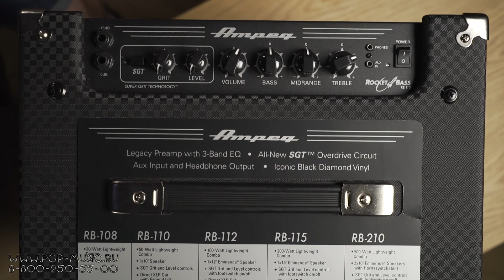Ampeg RB-108 и Ampeg RB-110 басовые комбо усилители на 30 и 50 вт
В линейке басовых комбиков Ampeg Rocket Bass присутствуют 5 моделей усилителей разной мощности: от домашнего варианта RB-108 на 30 ватт, то 500-ваттного сценического RB-210. Стильные комбики оснащены предусилителями Legacy, технологией овердрайва Super Grit Technology, Aux-in, трёхполосным эквалайзером и двумя входами: один для активных, а другой для пассивных бас-гитар. В этом обзоре мы поиграем на двух младших моделях серии – Ampeg RB-108 и Ampeg RB-110, поговорим об их различиях и обсудим их серьёзный и совершенно недиванный звук!

0:00 Как звучит басовый комбо Ampeg
1:00 Сходства и различия Ampeg RB-108 и Ampeg RB-110
2:07 Звук с перегрузом
3:44 А что есть в остальных комбиках из той линейки. Играем в миксе

🎯 Если вы хотите купить басовый комбик Ampeg RB-108 или Ampeg RB-110 со скидкой в 7% или получить от нас консультацию по другим бас-гитарам, вы можете нам написать на или позвонить: Москва - 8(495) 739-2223, Санкт-Петербург - 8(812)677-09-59, многоканальный бесплатный для всей России 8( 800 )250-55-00